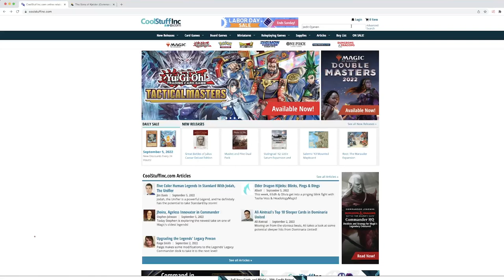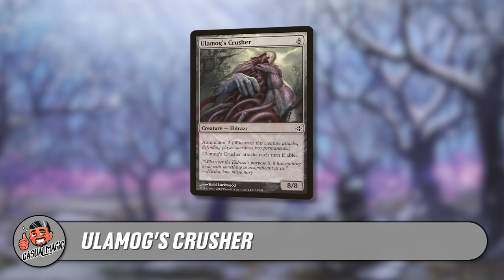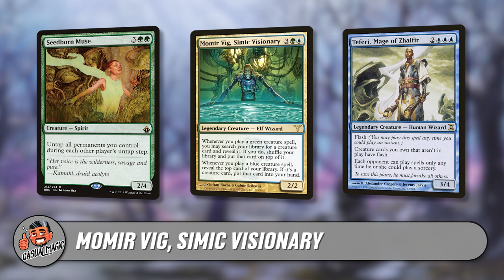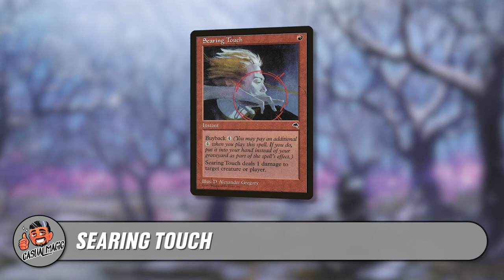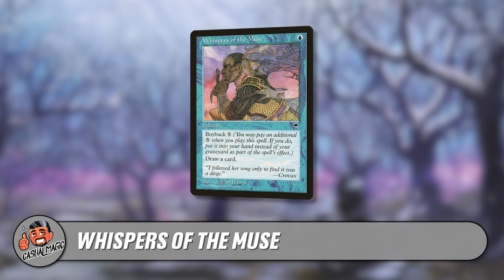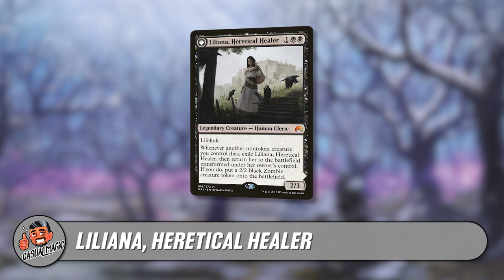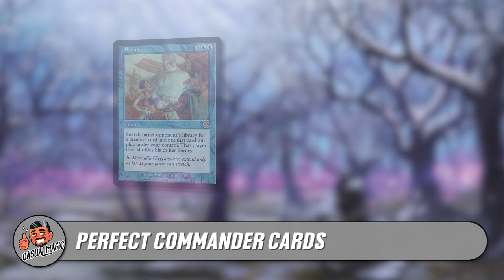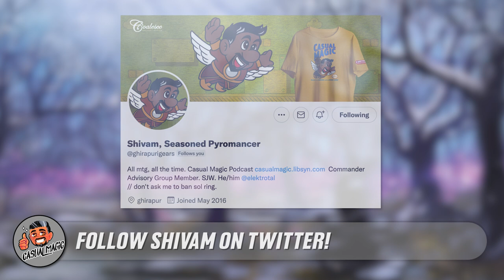Justin Parnell, Commander VS and Magic Nostalgia | Casual Magic Ep. 153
Justin Parnell, a Commander VS alumni and longtime Magic content creator joins Shivam this week to talk all things highlander and being on the forefront of Magic content. The two also dive into Commander's boom in popularity!